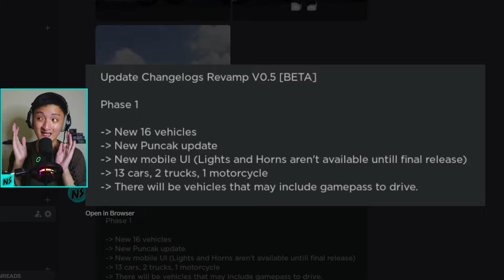UPDATE BESAR CDID VERSI REALISTIS TELAH RILIS ! MAP BARU - IDD Indonesia Driver (Roblox)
Di video ini aku akan review updatre besar yang baru rilis di game CDID realistis yaitu IDD atau Indonesia Driver Roblox. Banyak yang baru dalam update ini, seperti 16 mobil baru, map puncak besar rilis, dan lainnya yang membikin game ini adalah CDID Realistis terbaik. Selamat menonton video ini!